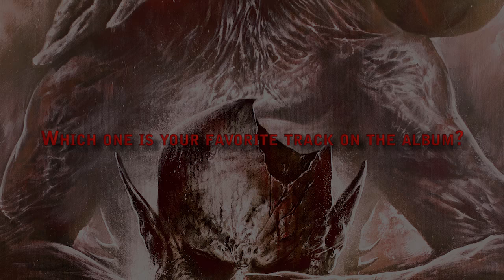KREATOR - Gods Of Violence #3 (OFFICIAL TRAILER)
Mille giving further insights on 'Gods Of Violence'.

GODS OF VIOLENCE is out worldwide via Nuclear Blast Records.